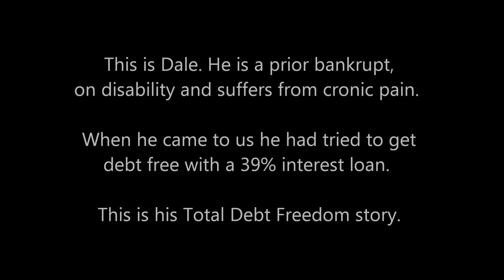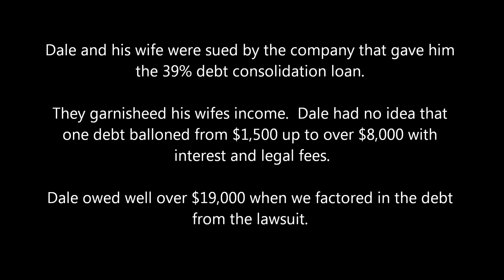Dales Story - Consolidation Loans Don't Work.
As a prior bankrupt, Dale tried to avoid it again by using a debt consolidation loan.

What he got himself into was unheard of.  Paying 39% interest, he couldnt manage.  He and his wife got sued, and the creditor garnished his wifes income.

We settled over $19,000 of debt for less than $6,000.

This is Dales Total Debt Freedom Story.